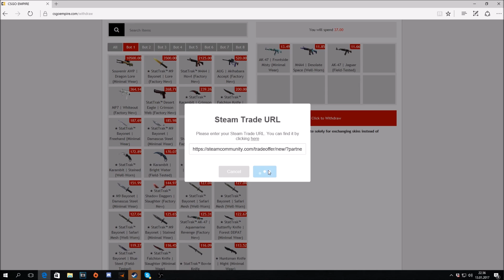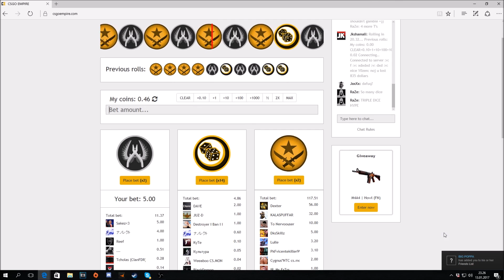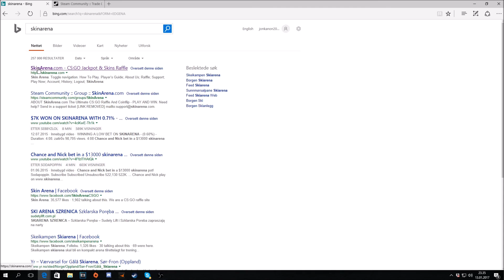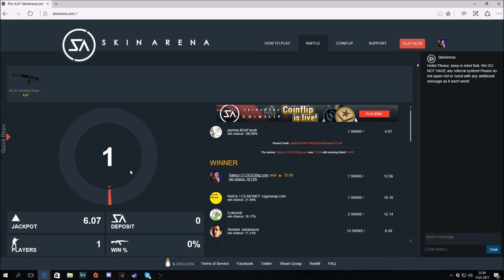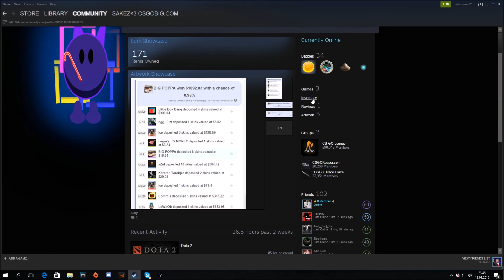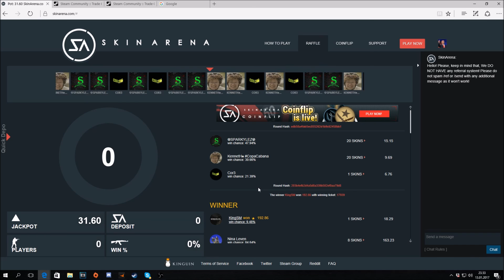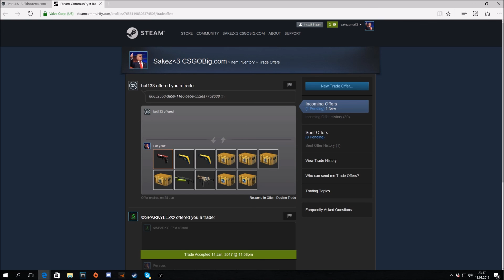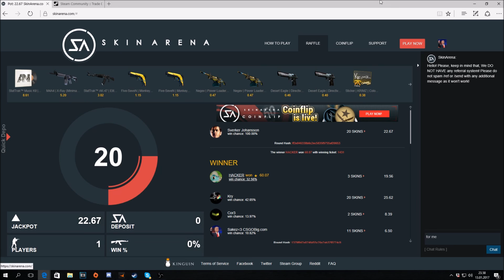Inzane Profit On CSGO Betting [CSGOEmpire.com + Skinarena.com]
Skinarena [Jackpot]

Empire [Roulette]
(Use Code Sakez For Free 50 Cent)